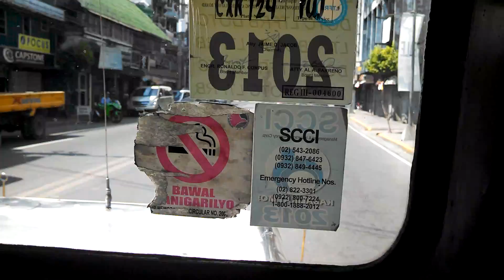Riding the Yellow Jeepney in Olongapo City Philippines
Riding the Yellow to Victory Terminal in Olongapo City Philippines.